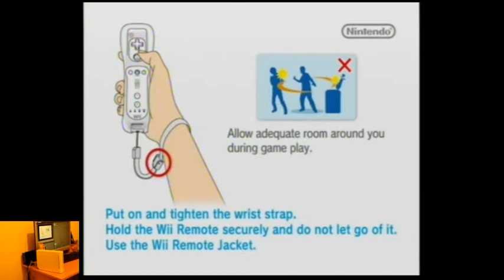Lets Play Quick Draw Showdown For The Wii Classic Retro Game Room